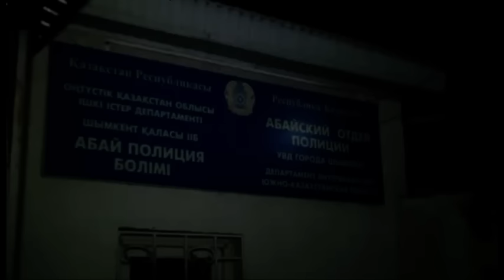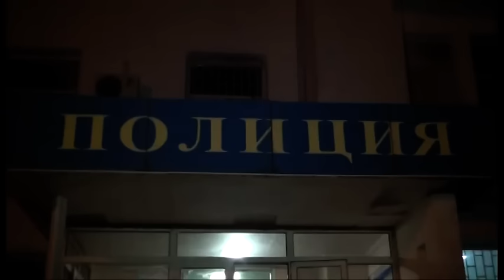Сотрудники полиции разыскивают родителей потерявшейся в Шымкенте девочки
Сотрудники Абайского отдела полиции сейчас разыскивают родителей девочки, обнаруженной накануне ночью в микрорайоне «Самал». Сама девочка говорит, что в сопровождении отца возвращалась из школы, но по дороге потерялась, так как папа был сильно пьян.